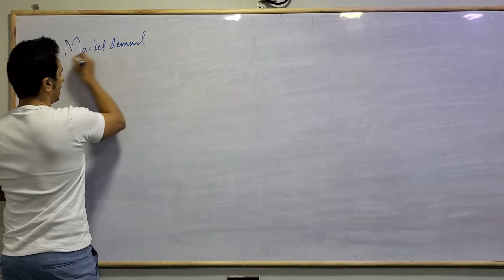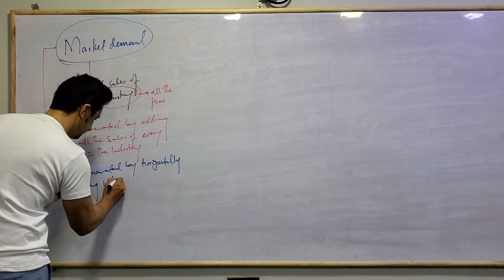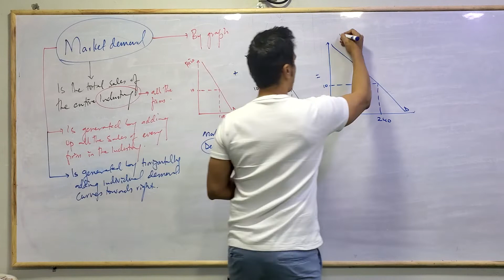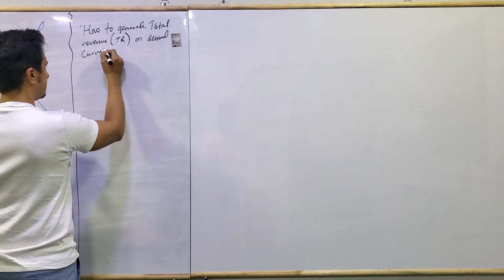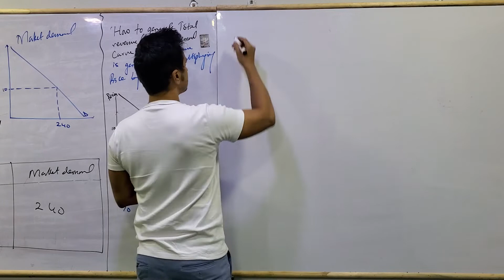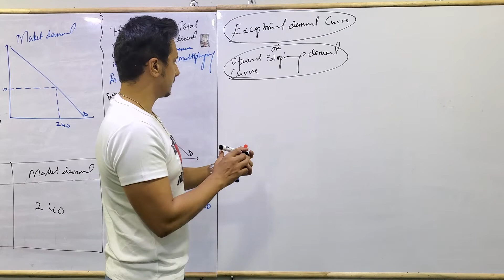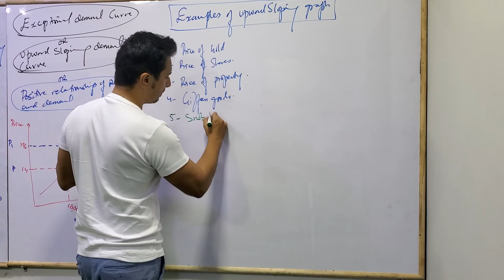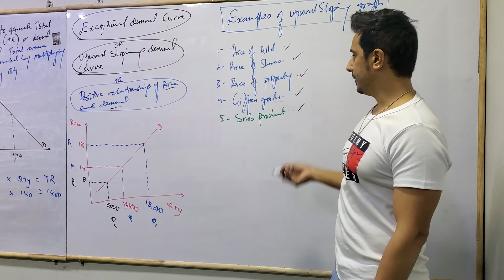Economics (Market Demand)